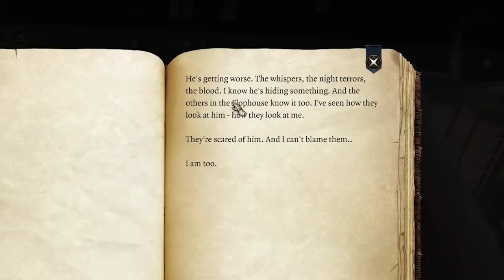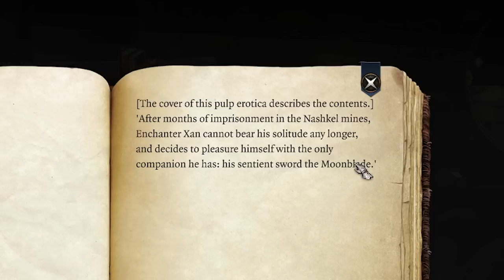MY PALADIN'S OATH WILL NOT SURVIVE THIS | BALDUR'S GATE 3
In today's Baldur's Gate 3 gameplay video chat convinces me that I get a buff if I agree to spend the night with the twins at the brothel so I go back to talk to them about whatever they are offering to see if that true and out of curiousity obviously. Later we meet Raphael again that offers us to make the deal with the Devil which I have to seriously consider since looks like it could be in my best interest to team up with with him.

keychain.club/Esfand